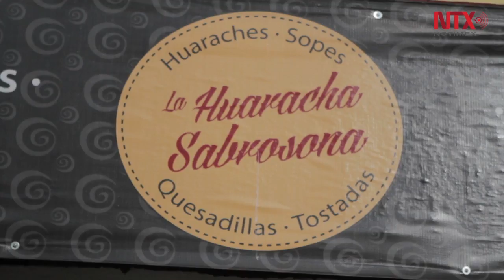"La Huaracha Sabrosona", Tlatelolco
La Huaracha sabrosona; espacio verde, un ejemplo en Tlatelolco